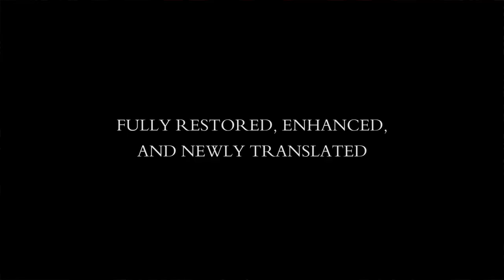Pathologic Classic HD - Gameplay Trailer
The original Cult Classic returns fully restored, and more evocative than ever.

This fall, a landmark in psychological First-Person Survival is poised to make a haunting return. 10 years after terrifying gamers with its cult-classic debut, Ice-Pick Lodge has teamed up with Gambitious Digital Entertainment and General Arcade to bring a fully remastered version of the classic Pathologic to Steam, GOG and Humble Store for the first time on October 29th.

Pathologic Classic HD is an extensive remaster of the original game, featuring updated graphics and effects, while addressing the most prominent critiques of the original with a completely redone English script, brand new re-recorded voice-overs and reinstated dialogue. Released in anticipation of the Kickstarted Pathologic Remake that Ice-Pick Lodge is currently working on, Pathologic Classic HD allows gamers to experience the old masterpiece in a definitive way.

In Pathologic players embark on a dark journey to explore a remote town built upon old tanneries and butcheries just as a mysterious and deadly disease breaks out. To fight this epidemic local authorities send three agents, one of them a learned doctor, to access the situation and determine the best course of action. Along with the authorities’ agents two volunteers find their way through the town along with the learned doctor, who goes by the name of The Bachelor. One of them, The Changeling, is a strange girl who believes she can heal with her hands, and the other, The Haruspex, is a talented amateur who’s fond of experimental surgery. Taking on the role of one of these doctors, you’ll explore the town, its weird traditions, and the complex relationships of its inhabitants. You will only have twelve days to defeat the invisible enemy called the Sand Plague. You cannot shoot, barter nor reason with this enemy, and only one thing is for certain; you can’t save everyone.